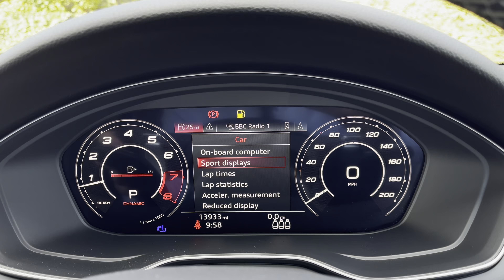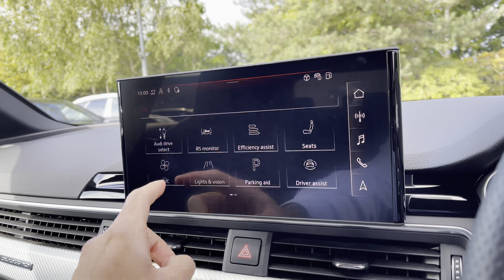2021 Approved Used Audi RS4 Avant RS 4 Avant 450 PS tiptronic | Stoke Audi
Check out this approved used Audi RS4 Avant RS 4 Avant 450 PS tiptronic, currently for sale at Stoke Audi.

2021 Audi RS4 Avant RS 4 Avant 450 PS tiptronic
KM21 HUK
13,800 miles
Petrol
Automatic
Tango Red paint

Some of the main features include:
19" 10-spoke star design alloy wheels
Reversing camera
Heated and massage functionality front seats
Roof rails